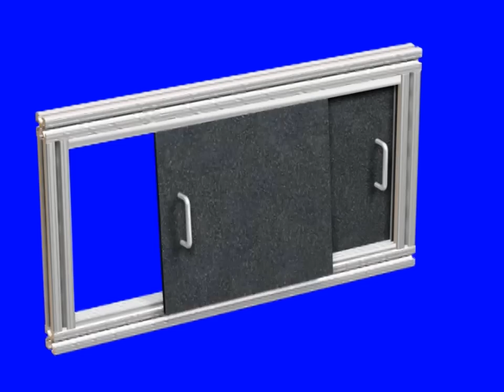80/20: How to Assemble T-Slot Sliding Doors Using Lift Out Panels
80/20: How to Assemble T-Slot Sliding Doors Using Lift Out Panels

A 3D look at the basic installation and operation of a simple sliding door assembly. Please visit